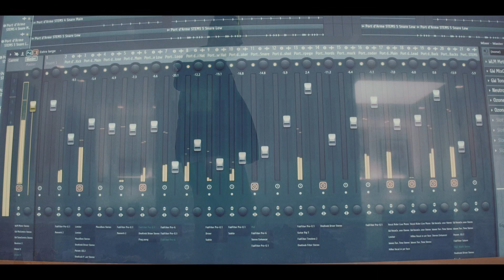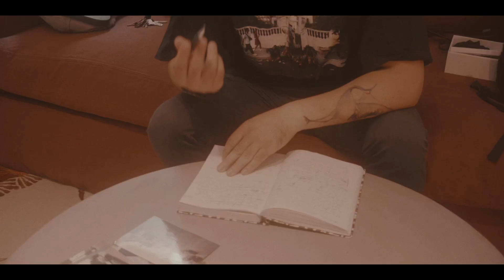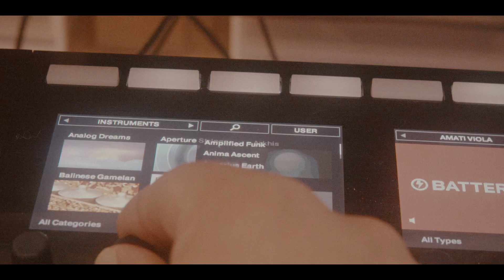LK de l'Hotel Moscou - San Francisco (2021)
LK de l'Hotel Moscou - San Francisco 2021 (prod. LK de l'Hotel Moscou)
Avec l'apparition de A+etDims, Gen (Les Bains Soif), Bluume, Max D. Carter et Urde aux choeurs
Mix et master : JP Engineerin
Réalisation : LK de l'Hotel Moscou